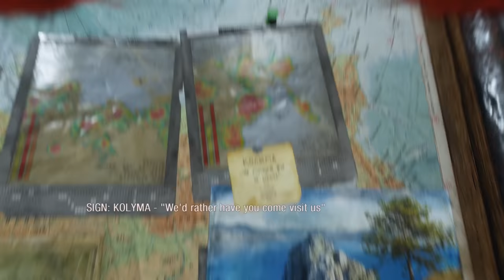Metro Exodus (Ep. 44 – Kirill)